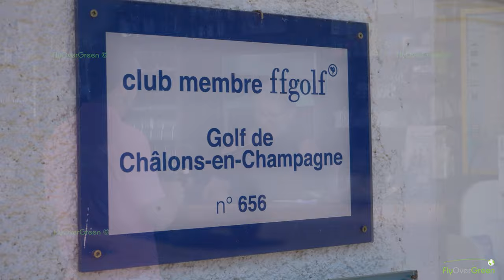Golf De La Grande Romanie - drone aerial video - Overview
Niché au cœur de la Champagne Crayeuse, le Golf de la Grande Romanie, crée en 1987, dans un cadre qui n’est pas sans rappeler celui des links écossais dont il s’inspire, se situe à proximité du village de Courtisols, à 15 minutes de Châlons en Champagne.

Ce parcours au sous-sol calcaire est jouable toute l’année, et accessible à tous les niveaux. Ses 18 trous ou se mêlent trompes-l’œil, greens surélevés, larges fairways, multitude de bunkers, est attrayant pour sa technicité et le dépaysement qu’il offre. Ce parcours est homologué pour 6145 mètres des repères blancs ce qui en fait un des plus longs de France. La jouabilité de ce links, reste un vrai challenge golfique.

Si le vent s'invite à votre partie ne vous égarez pas trop en dehors des fairways. Ses greens réclameront également toute votre vigilance !

Le club de la Grande Romanie vous souhaite une bonne partie.